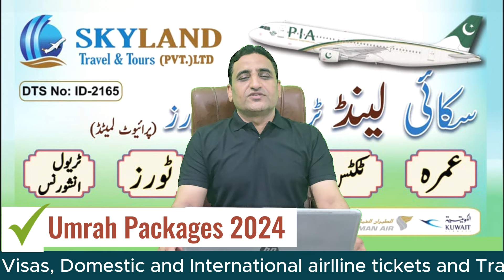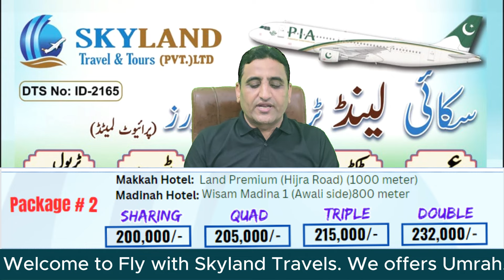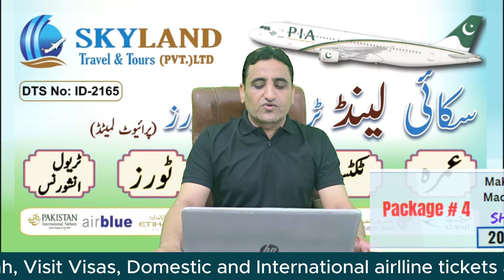15 Days Umrah Packages | August Umrah 2024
New Umrah Season 2024 Started after Hajj, Umrah packages from Islamabad, Lahore & Peshawar are available f0r 21 days.

 HOW to apply visit Visas of
TURKEY, JAPAN, EUROPE, USA, UK, MALYSIA, THAILAND & MANY MORE

 Skyland Travel & Tours Offering Services:

1) Umrah
2) Visit Visa Services
3) Domestic & International Ticketing Services
4) Hotel & Other Accommodation Booking Services
5) Travel Insurance Services
6) Complete Travel Packages Services

Visa Consultancy Including: (Only Visit Visas)

1) Schengen Visa for Pakistanis
2) Japan Visa for Pakistanis
3) Turkey Visa for Pakistanis
4) South Africa Visa for Pakistanis
5) UK Visa for Pakistanis
6) US Visa for Pakistanis
7) Canada Visa for Pakistanis
8) Australia Visa for Pakistanis
9) New Zealand Visa for Pakistanis
10) Ukraine Visa for Pakistanis
11) Brazil Visa for Pakistanis

We are the Best visa file preparation services provider in Pakistan.
Note: We are not done base agents please avoid contacting if you are looking for Done base.
Bank statement & Business or Job documents are must to apply for any visa.

🏣 Skyland Travel & Tours (Pvt.) Ltd
📌Office Gulberg Green Islamabad.
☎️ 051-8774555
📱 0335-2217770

umrahafterhajj
umrahfompakistan
umrahbreakingnews
umrah2024afterhajj
umrahupdates2024
Umrahaftereid
eidkabadumrah
aprilumrah
19daysumrahpackage
umrahbandhogaya
umrahshutdownaftereid
sastaumrahaftereid
umrahpackages2024
Umrah 2024
Post-Hajj Umrah
Umrah updates 2024
Umrah news 2024
Umrah season 2024
Umrah visa 2024
Hajj and Umrah 2024
Saudi Arabia pilgrimage
Makkah 2024
Madinah 2024
Islamic pilgrimage
Muslim travel 2024
Umrah regulations 2024
Nusuk app 2024
Tawakkalna app Umrah
Umrah travel tips
Holy sites in Makkah
Holy sites in Madinah
Umrah rituals
Pilgrimage in Saudi Arabia